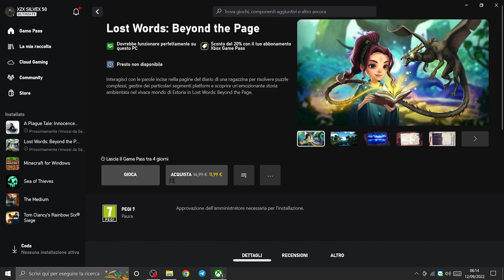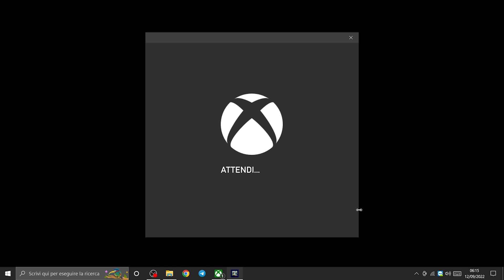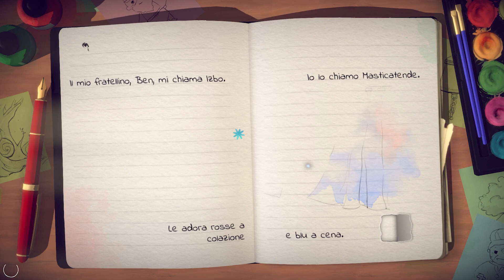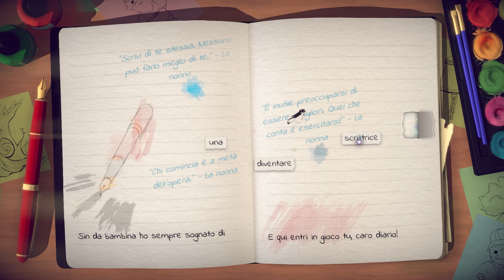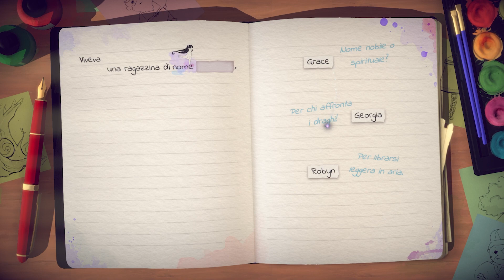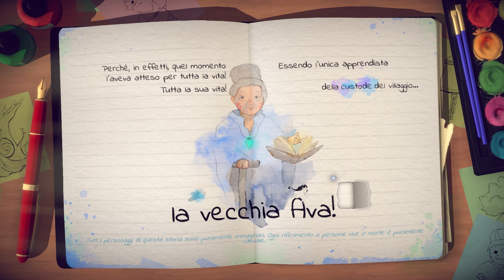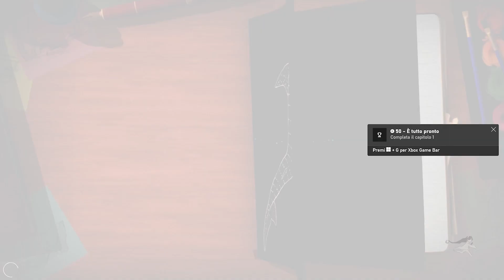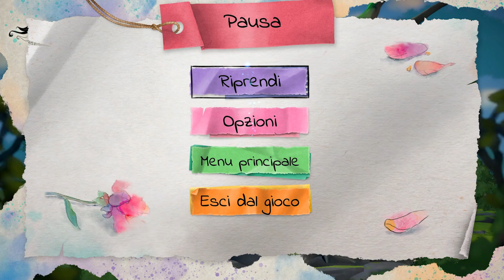Lost World Beyond The Page [1]